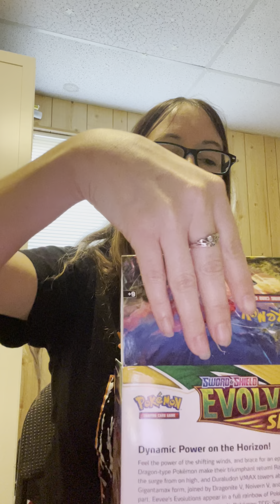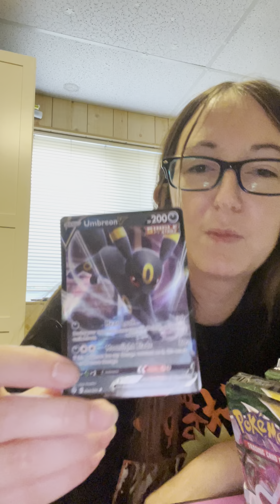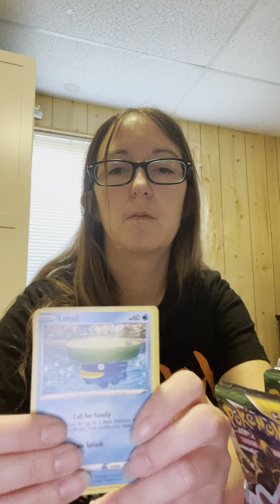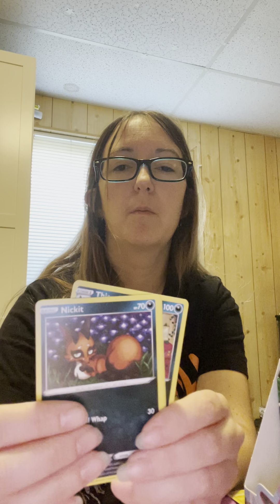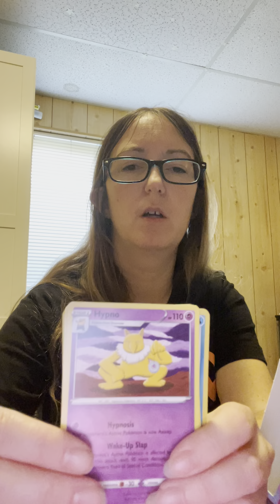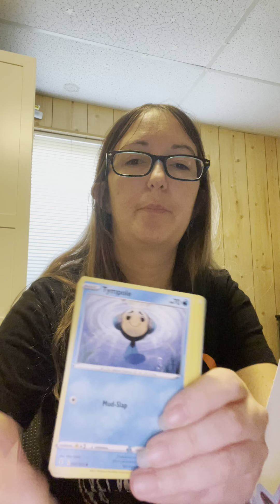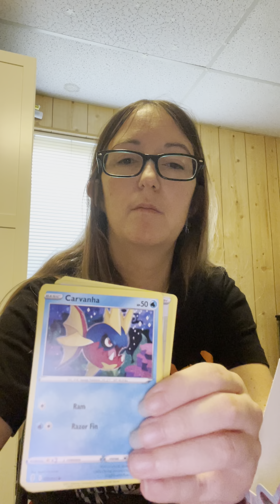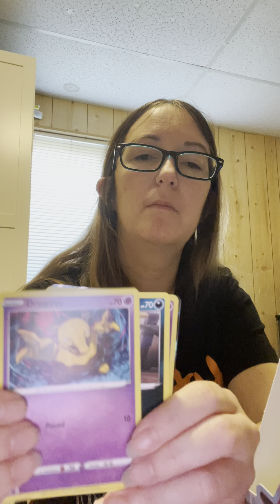Evolving skies booster box part 1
What do you think of my pills?